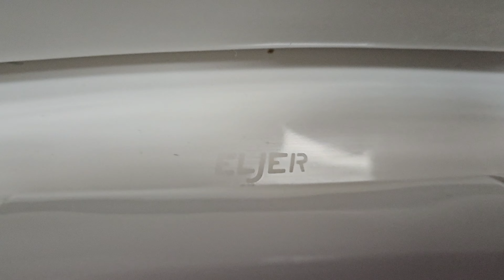Older Eljer Hygeian toilet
Nice toilet!